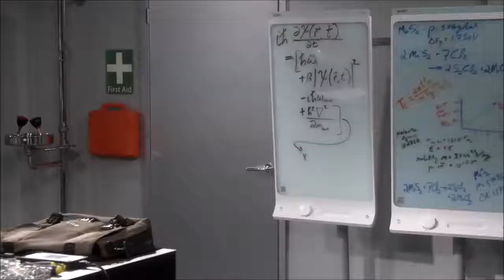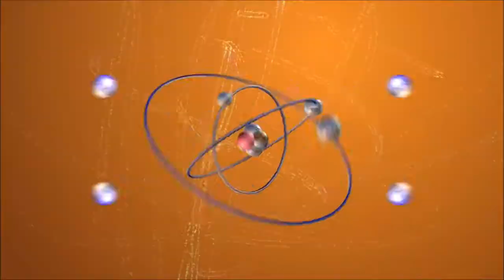The Big Bang Theory The Kid With The Two Shirts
Cat Fail 🔴 Funny Cat Videos Compilation